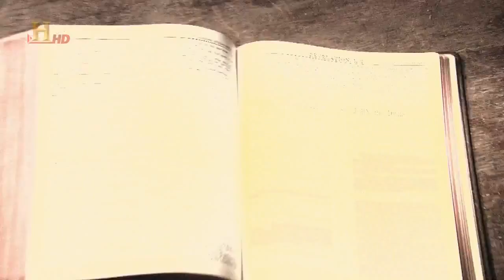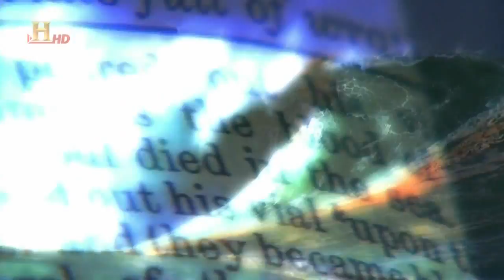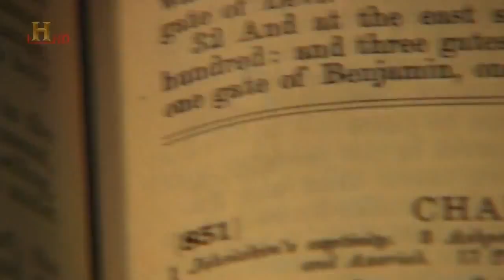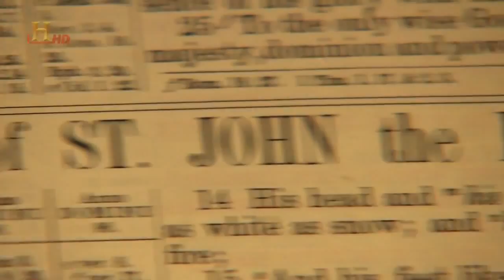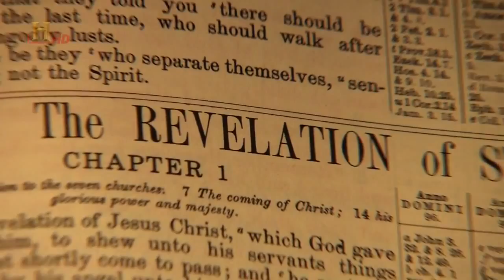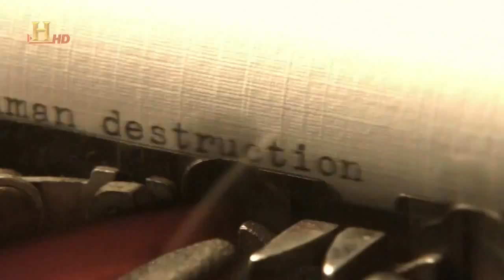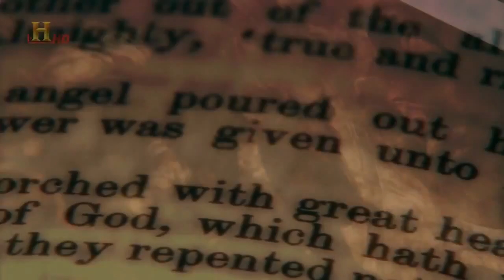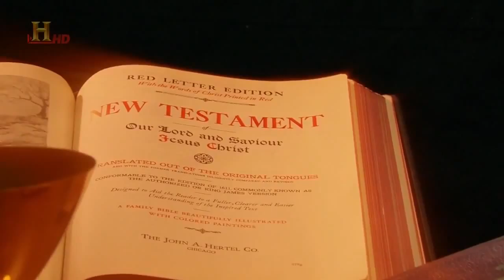**Die sieben Zeichen der Apokalypse**_ Part 5_mp4